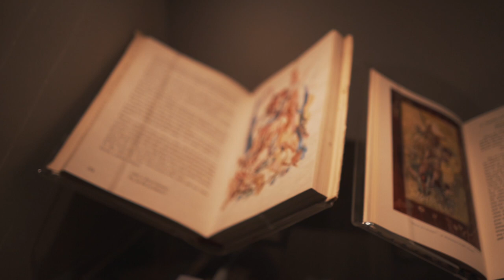CINEMATIC STRATFORD UPON AVON - William Shakespeare Birthplace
Stratford upon Avon - Shakespeare Birthplace
Gear: Sony A7III + Sony 28mm F2 (SEL28F20) + HOYA Variable Nd Filter + Crane 2

Hallucination by Unwritten Stories @unwritten-stories